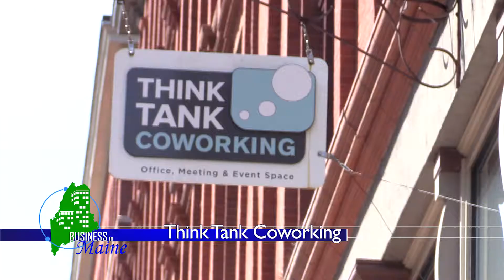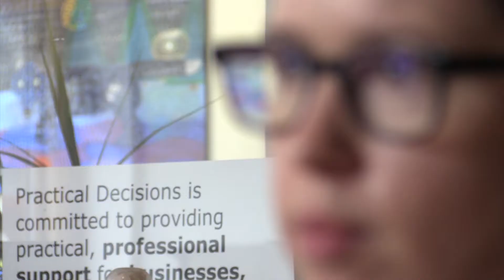Business in Maine - Think Tank